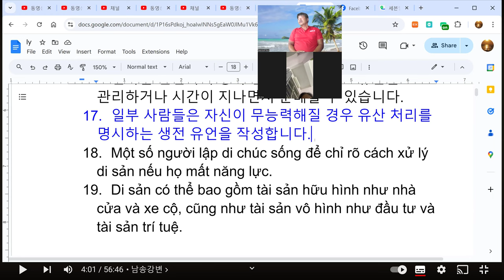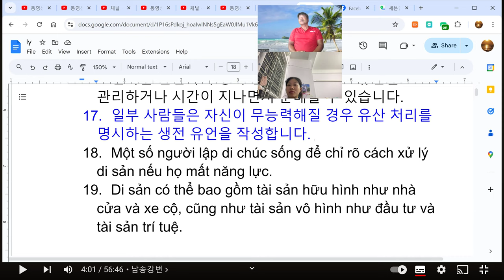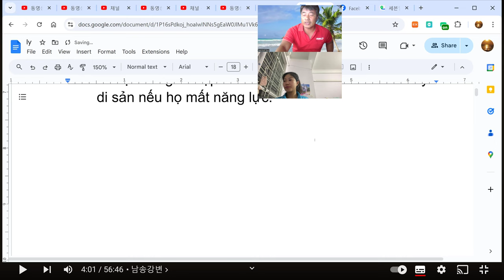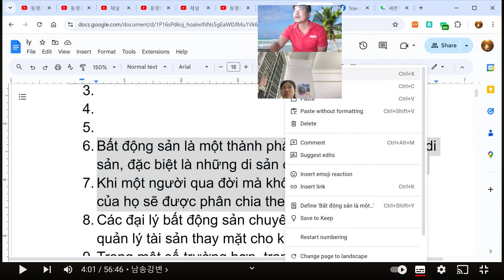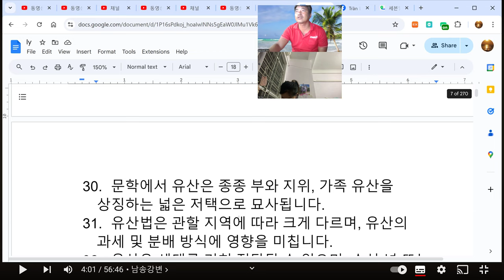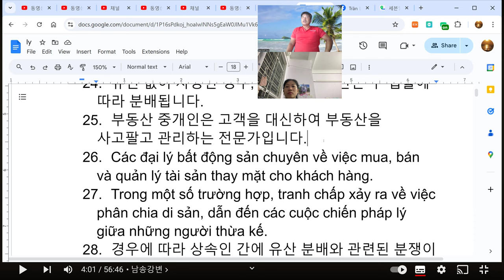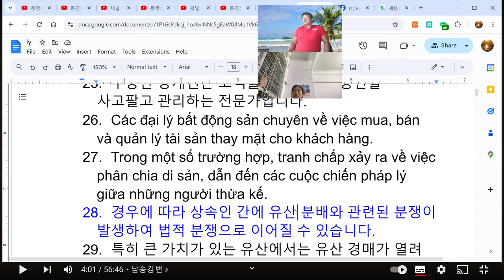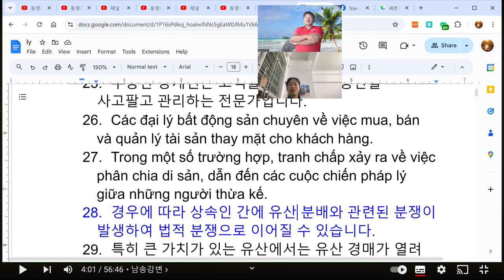Di sản có thể bao gồm tài sản hữu hình như nhà cửa và xe cộ